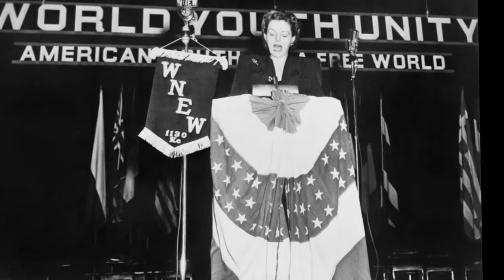Helen Gahagan Douglas Biography - History of Helen Gahagan Douglas in Timeline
Helen Gahagan Douglas (November 25, 1900 – June 28, 1980) was an American actress and politician. Her career included success on Broadway, as a touring opera singer, and the starring role in the 1935 movie She, in which her portrayal of the villain inspired Disney's Evil Queen in Snow White and the Seven Dwarfs (1937).